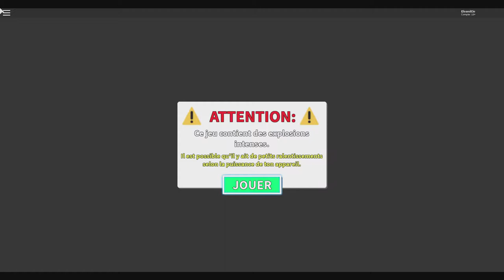ROBLOX - Simulateur de destruction !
C'est parti pour la présentation ce mois-ci de simulateur.

💡 Infos ! 💡